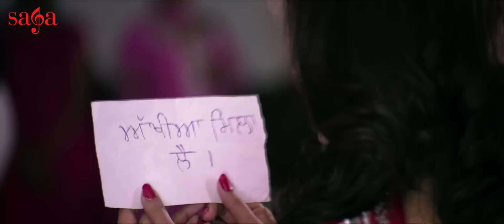EXCLUSIVE SONG | AKHIYAN BY ROSHAN PRINCE | FROM UPCOMING PUNJABI MOVIE OF 2013 | JATTS IN GOLMAAL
Album: Jatts In Golmaal
Song Title: Akhiyan
Singer: Roshan Prince, Rimpy Gaar
Produced By: Manmohan Singh Jandu, Harveen Singh, Harpreet Singh/Lalli,
Music Director: Jatinder Shah
Lyricist: Raj Kakra
Label: Saga Music
Digital: Unisys Infosolutions
Released: May-13